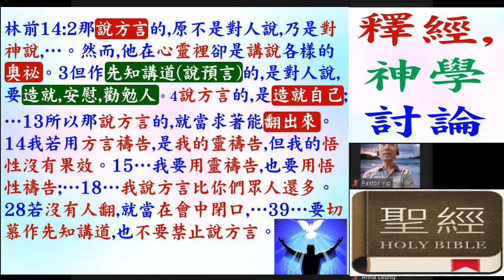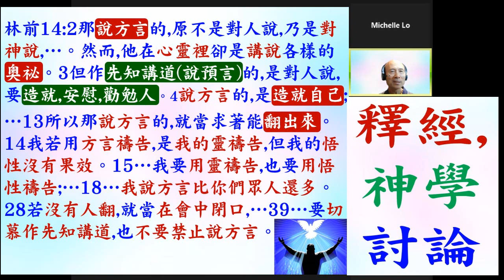認識和發揮恩賜 (34): 說方言和翻方言 林前14:2-3,13-15,18,28 - 2011.11.23 葉牧師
請肯定戶口名字是：Global Fire Missions Ministries Limited.

1. 與主的關係：怎樣建立與主相愛的關係，怎樣從主的愛得力，怎樣深信神的供應和計劃。
2. 處理生命：怎樣不被人、罪、負面思想情緒和潛意識、婚姻和生活的問題、和侍奉的問題影響。
3. 進入不同層次的侍奉：侍奉可以由簡單的生活見證，到建立別人的靈命，或進入策略性的侍奉。

《輕鬆得勝》的特色：
1. 一目了然：簡單知道怎樣處理和發揮生命。
2. 有實際可行的方法：我和很多人曾20年實際地應用。
3. 可以輕鬆喜樂地得勝：可以在恩典中輕鬆喜樂地處理任何問題，不需要在壓力下成長。因為耶穌的軛是容易的，而神喜悅我們任何真心的努力。
4. 活出《輕鬆得勝》並不太難：處理和發揮生命並不是遙不可及。

相關經文:
一．關於恩賜的經文：
1. 林前12:4恩賜原有分別，聖靈卻是一位。5職事（1248 在餐桌上侍候，廣義：侍奉，服事）也有分別，主卻是一位。6功用（1755功用，作為）也有分別，神卻是一位，在眾人裡面運行（1754作工，運行）一切的事。7聖靈顯在各人身上，是叫人得益處。

2. 回應恩賜終止論：林前13:8愛是永不止息。先知講道之能終必歸於無有；說方言之能終必停止；知識也終必歸於無有。9我們現在所知道的有限，先知所講的也有限，10等那完全的來到，這有限的必歸於無有了。11我作孩子的時候，話語像孩子，心思像孩子，意念像孩子，既成了人，就把孩子的事丟棄了。12我們如今彷彿對著鏡子觀看，糢糊不清（原文作：如同猜謎）；到那時就要面對面了。我如今所知道的有限，到那時就全知道，如同主知道我一樣。

3. 回應恩賜終止論：可16:15他又對他們說：你們往普天下去，傳福音給萬民（萬民：原文是凡受造的）聽。16信而受洗的，必然得救；不信的，必被定罪。17信的人必有神蹟隨著他們，就是奉我的名趕鬼；說新方言；18手能拿蛇；若喝了什麼毒物，也必不受害；手按病人，病人就必好了。19主耶穌和他們說完了話，後來被接到天上，坐在神的右邊。20門徒出去，到處宣傳福音。主和他們同工，用神蹟隨著，證實所傳的道。阿們！

二．得著和加強恩賜的方法：
1. 自然的傾向：恩賜是神賜的，每個重生的基督徒都有從神而來的恩賜，我們留意自己有甚麼自然的傾向，想為神做不同的事，都可能是神賜的恩賜。
2. 建立與神關係：我們與神越有強烈的關係，和被聖靈充滿，就越能夠得著恩賜，或加強我們已經有的恩賜。
3. 所有信的人都有權柄趕鬼和醫治：可16:17-18，有些人的恩賜是較強，但我們放心運用我們的權柄，也可以加強我們的恩賜。
4. 我們越多運用恩賜，和驗證恩賜的運作是否出於神，就越熟練使用恩賜，恩賜也會加強。
5. 恩賜是聖靈隨己意分給各人的：必有神的完美心意，我們不要勉強追求神明顯沒有給我們的恩賜。有時我們本來沒有某些恩賜，多親近神後，神賜我們這恩賜，但有時經過多次追求，仍沒有這恩賜，我們不要注目在這恩賜，反而注目在我們已有的恩賜。
6. 恩賜是為了侍奉神，不是為了個人的利益或炫耀：所以不要誇耀神所賜自己的恩賜，也不要奉承有恩賜的人，只注目在怎樣使用恩賜。

三．林前12:8-10列出的恩賜：
智慧的言語：
1. 有智慧說合宜的話，來教導聖經、和處理人和事的問題。
2. 如何建立智慧的言語：多親近神，完全跟從聖靈的感動，多思想神的話，將聖經完全應用在自己的生命中，在生活中實行愛神、愛人和處理生命，學習如何對自己說正面的話，也學習如何有智慧、愛心和耐心去幫助人，智慧就會加增。

知識的言語：
1. 說預言可以將不信者的隱情顯露出來而帶人信主：林前14:24若都作先知講道（原文：說預言），偶然有不信的，或是不通方言的人進來，就被眾人勸醒，被眾人審明，25他心裏的隱情顯露出來，就必將臉伏地，敬拜神，說：「神真是在你們中間了。」
2. 聖靈指示一些關於某人的知識，可能是知道他的需要或問題，叫人知道怎樣去幫助他。如何建立知識言語的恩賜：1. 多親近神，2. 多安靜等候神，多留心聆聽神。3. 隨時留意聖靈給我們的意念，4. 也驗證收到的意念是否從神而來，例如，可以說：「當我為你祈禱時，你有甚麼感受？」若對方經歷到自己講出他心中的問題，他應會說出來的。
3. 有時有人為人祈禱時，可能會感覺一些身體的不舒服，是他本來沒有的，可能是聖靈讓他知道對方身體在某個部位有健康問題。
4. 有時有人為人祈禱時，可能會見到異象，或會感受對方內心一些問題，或他需要怎樣處理生命，這可以是聖靈的感動，叫他知道怎樣幫助對方，當他有這些感受時，需要用較間接的方法來帶出他所領受的，去看看自己是否真的領受到聖靈賜的知識言語，例如，他可以說：「如果我們與家人有衝突，我們就求主赦免，也求主賜我們有耐心去接納和愛家人。」而不是說：「我領受到你與家人有些問題。」
5. 建立這恩賜的方法：
a. 建立與神的關係和處理生命中任何問題。
b. 深信神必祝福愛祂的人，就不被人和環境影響，就保持內心平穩安靜。
c. 深信耶穌會向基督徒說話，也常常留意任何出現在我們心中的屬神意念：約10:27「 我的羊聽我的聲音，我也認識他們，他們也跟著我。」
d. 深信腓2:13「因為你們立志行事都是神在你們心裡運行，為要成就他的美意。」我們屬神的意念，一方面是神在我們心裏運行產生的，有時是我們自己產生的，有時不是我們產生的，完全是神放在我們心中的意念。
e. 多等候神，等候神時可以同時聽敬拜詩歌，同時愛慕神和任何出現在我們心中的屬神意念。
f. 也請人去驗證我們領受的，是否從神而來的意念。

行異能：行各樣的神蹟奇事，例如，叫小量的食物能餵飽多人，叫一些困難的人神蹟性地被解決，叫為主被囚的人能步出監牢，叫天下雨或叫天不下雨，叫為主被打的人不感覺痛苦，叫人能行在水面上逃離逼迫的人等等。

作先知：
1. 徒21:10 我們在那裡多住了幾天，有一個先知，名叫亞迦布，從猶太下來，11到了我們這裡，就拿保羅的腰帶捆上自己的手腳，說：聖靈說：猶太人在耶路撒冷，要如此捆綁這腰帶的主人，把他交在外邦人手裡。
2. 徒21:9 他（執事腓利）有四個女兒，都是處女，是說預言的。
3. 說預言可以將不信者的隱情顯露出來而帶人信主：林前14:24若都作先知講道（原文：說預言），偶然有不信的，或是不通方言的人進來，就被眾人勸醒，被眾人審明，25他心裏的隱情顯露出來，就必將臉伏地，敬拜神，說：「神真是在你們中間了。」
4. 領受神的意念，或聲音，或異象，或靈界裏的經歷，領受神的指示而說預言，為基督徒或基督徒群體得到神的指示如何解決問題，如何跟從神的計劃和其他信息，和對將來的預言。
5. 先知必須與神有親密關係，處理生命各樣問題，否則所領受的信息可以來自私人想法或甚至魔鬼的意念。
6. 先知必定需要經過多次驗證，所領受的信息都是準確的，才能肯定他是先知，他依然需要小心處理生命，免得他後來有罪，影響他所領受的信息。
7. 先知所領受的信息，都是神賜給他的，所以並無可誇之處，他不能因此而驕傲，或覺得自己比別人強。

辨別諸靈：
1. 辨別邪靈和天使的存在，辨別有甚麼樣的邪靈存在。
2. 弗6:12因我們並不是與屬血氣的爭戰（原文作摔跤；下同），乃是與那些執政的、掌權的、管轄這幽暗世界的，以及天空屬靈氣的惡魔爭戰。
3. 能分辨中身上有邪靈和有甚麼樣的邪靈，對於幫助趕逐邪靈很有幫助。
4. 有辨別諸靈的人必須建立與神親密的關係和處理生命中所有問題，然後分辨周圍的人有沒有邪靈，也留意在有人拜偶像的地方，見到甚麼樣的邪靈，同時在禱告中深信神的保護，也求神帶領認識不同的邪靈。

說方言：
1. 說方言是講說各樣的奧秘，所以能叫人更容易神的信息，幫助人得著知識言語和先知性的恩賜：林前14:2那說方言的，原不是對人說，乃是對神說，因為沒有人聽出來。然而，他在心靈裏卻是講說各樣的奧祕。
2. 林前14:4說方言的，是造就自己。

翻方言：
神所賜能翻譯方言的恩賜，不是自己去翻譯，而是神賜明白方言的能力去翻譯。